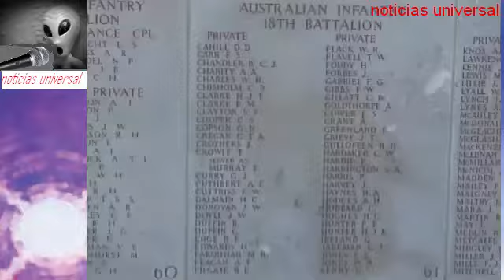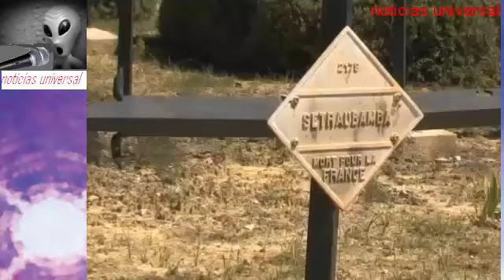Cien años de Galípoli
La Primera Guerra Mundial escribió en Galípoli, en la actual Turquía uno de sus capítulos más sangrientos. Todo ocurrió el 25 de abril de 1915, cuando soldados de Australia y de Nueva Zelanda (las llamadas tropas del Anzac por su acrónimo en inglés) desembarcaron en la península, en una operación de los aliados que lideraban los británicos.

Su objetivo era controlar el estrecho de Dardanelos pero encontraron una férrea resistencia por parte del ejército del Imperio Otomano. Se cumple un siglo y ninguno de los países que tomó parte en la contienda podrá olvidar nunca esta batalla.

Como tampoco olvidan los familiares de los soldados que dejaron aquí sus vidas: “Quería ver Galípoli, esta es la razón por la que he venido. Supe que mi abuelo había servido aquí como capellán castrense para la tropas británicas. Tenía una gran curiosidad, había leído muchas cosas”, comenta una mujer.

“Resulta fascinante ver el entorno, recordar todo esto. La increíble pérdida de vidas humanas por ambos lados resulta conmovedora. Por eso hemos venido. Para conocer la historia para saber qué sucedió aquí realmente”, explica otro visitante.

Franceses, británicos, australianos, neozelandeses, que integraban las fuerzas aliadas y también turcos, hubo unos 100.000 muertos y medio millón de heridos (entre febrero y diciembre de 1915).